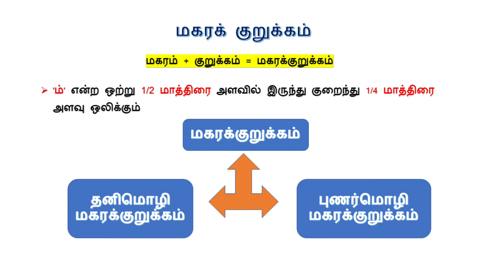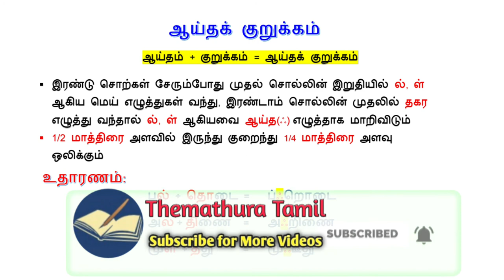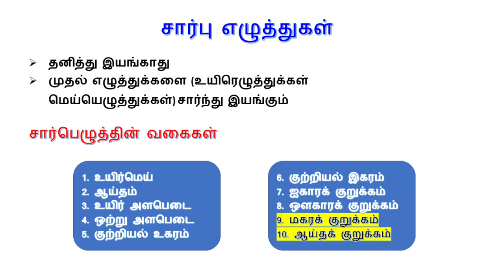மகரக் குறுக்கம் | ஆய்தக் குறுக்கம் | தமிழ் இலக்கணம் | Makarak Kurukkam | Ayutha Kurukkam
மகரக் குறுக்கம் | ஆய்தக் குறுக்கம் | சார்பெழுத்து | தமிழ் இலக்கணம் | Makarak Kurukkam Kurukkam | Ayutha Kurukkam  | Tamil Ilakkanam | Themathura Tamil

Makarak Kurukkam, Kurukkam, Ayutha Kurukkam

மகரக் குறுக்கம், ஆய்தக் குறுக்கம், தனிமொழி மகரக்குறுக்கம், புணர்மொழி மகரக்குறுக்கம்